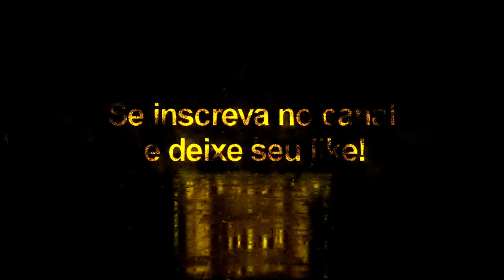Lautaro Martinez + Tattoo Compatível com todos Patchs - Pes2020/Pes2021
Agradecimentos especiais para 2D P-Pes👏